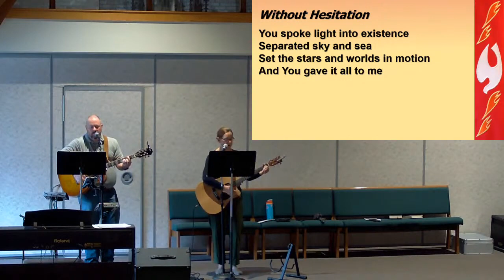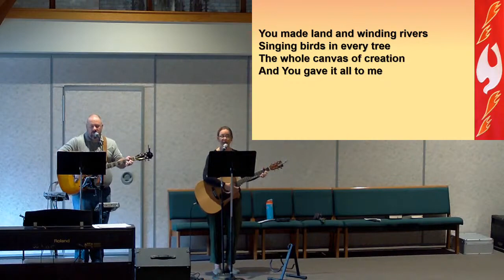March 24 2024 Zion Bethalto Contemporary Worship